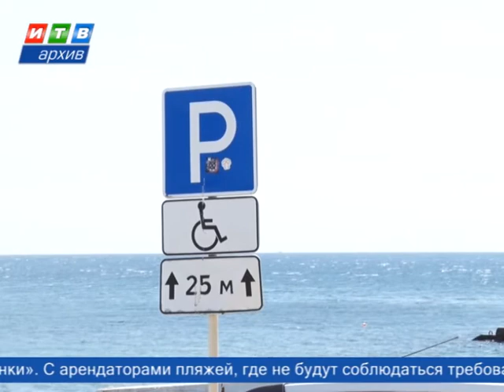Глава Крыма потребовал привести в порядок лесные зоны